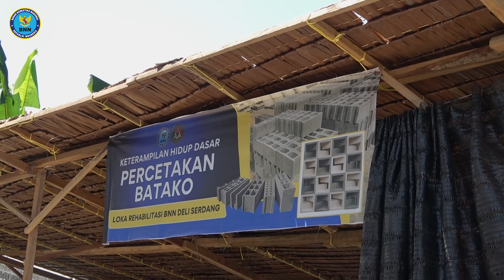Inspektur Utama BNN RI mengunjungi Loka Rehabilitasi BNN Deli Serdang, Sumatera Utara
Inspektur Utama Badan Narkotika Nasional Republik Indonesia (BNN RI), Drs. Wahyono, M.H., CFrA., CGCAE., didampingi Deputi Pencegahan BNN RI, Direktur Informasi dan Edukasi Deputi Bidang Pencegahan, serta Kepala Balai Besar Rehabilitasi BNN, mengunjungi Loka Rehabilitasi BNN Deli Serdang, Sumatera Utara, pada Kamis (18/7).

Dalam kunjungannya Inspektur Utama BNN RI berkeliling melihat fasilitas layanan rehabilitasi yang tersedia di Loka Rehabilitasi BNN Deli Serdang, serta aktivitas para klien yang tengah menjalankan program rehabilitasi.